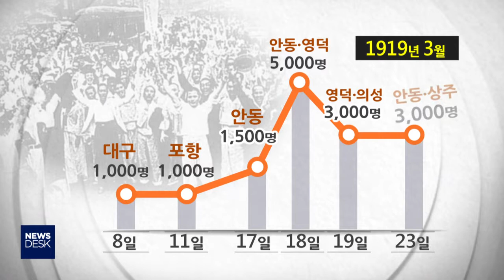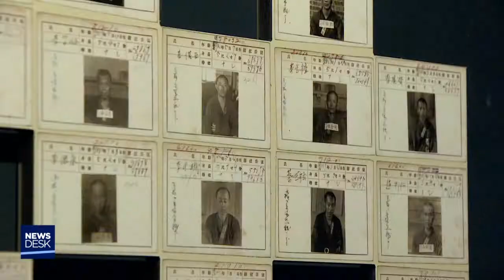격렬했던 '만세 함성'‥日경찰도 치 떨어-홍석준[포항MBC뉴스]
◀ＡＮＣ▶
항일 의병투쟁의 성지인 경상북도는
독립유공자가 전국에서 가장 많이
배출됐습니다.

3.1운동 역시 경북에서만 2천명 넘게
투옥될 정도로 매우 광범위하고 조직적이었는데
특히 안동과 영덕의 만세운동은 일본 경찰도
혀를 내두를 만큼 격렬했습니다.

홍석준 기자 입니다.

           ◀ＥＮＤ▶

 경북의 3.1운동을 이끈 쌍두마차는
유림과 교회였습니다.

 고종 장례에 참석하러 서울에 갔다
3.1운동을 목도한 경북의 유림들은
서둘러 고향에 내려와 이 소식을 알리고,
장터를 돌며 만세시위를 조직했습니다.

 [C/G]유림이 약한 지역은 기독교인들이
교회 조직을 통해 만세 열기에 불을 지피면서
경북은 순식간에 만세시위 열기에
휩싸였습니다.//

 [C/G] 일제 헌병자료에 따르면 도내 90여 차례
시위에 1만 6천 명이 참가해 전국 시위자 수의
무려 30%를 달했습니다.//

 당황한 일본은 경북에서만 최소 15차례 이상
총기를 발포해 25명이 숨졌고,
체포돼 고문 후유증으로 숨진 사람은
수백 명에 달했습니다.

 도내에서 시위가 가장 격렬했던
안동의 3.1운동은 석주 이상룡 선생의 동생
이상동이 처음 시작했습니다.

 (S/U)"거사를 함께 준비하던 동료들이
일제 경찰에 모두 잡혀가자, 이상동 선생은
현재 안동 문화의 거리인 바로 이 곳에서
단독으로 태극기를 흔들며 만세를 외쳤습니다.

 이 때 주변 상인들이 이를 외면하지 않고
합세하면서, 연인원 1만 명이 넘게 참여한
안동 만세 시위의 서막을 열었습니다."

 영덕은 일본 경찰의 무리한 시위 진압에 맞서
경찰 주재소와 면사무소를 공격하는
무장투쟁 양상도 나타났습니다.

 [C/G] 도내에서 3.1운동 시기 체포된 사람은
경북에서만 2천여 명. 영덕이 480여 명,
안동이 390여 명으로, 대구보다도 많았습니다./

 ◀ＩＮＴ▶한준호 연구사/경북 독립운동기념관
"만세운동이 끝난 이후에도 이 주동자를 체포
하기 위해서 끝까지 추적하는 모습을 볼 수가
있습니다. 그래서 1922, 23년에 재판을 받으신
분들도 있습니다. ("3년 넘게 추적한거네요?")
예 그렇습니다."

 일제 고등계 형사들의
정보문건에선 경북지역의 강력한 저항에
치를 떠는 내용이 자주 등장하는데,
퇴계학맥과 유림들의 존재를 그 배경으로
꼽기도 했습니다.

 MBC뉴스 홍석준입니다.
 (영상취재:최재훈, C.G:이옥주)